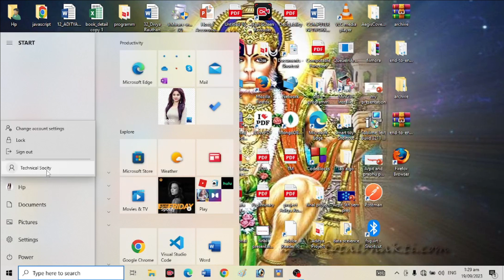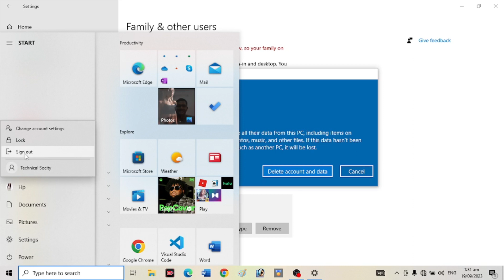How To Delete A User Account On Windows 11/10/8/7